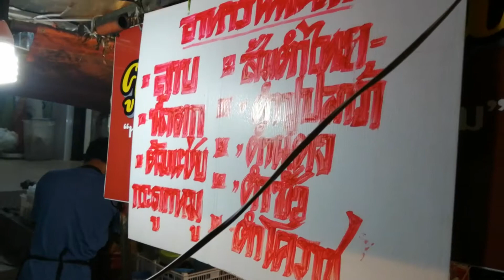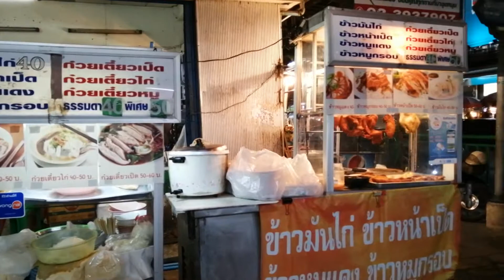street food thailand